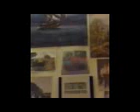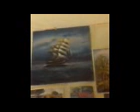Begasung geht weiter. Wir können nicht mehr nachts aufstehen. Im Bett ist es am wärmsten. Miesbach wollte uns umbringen. Täter werden mutiger, weil keine Anzeigen folgen. Wir kein Postfach haben. Sind wir Tot, werden die Behörden endlich E-Mails zulassen. Wie es in vielen Ländern ist. Jobcenter West, weiter kriminell.